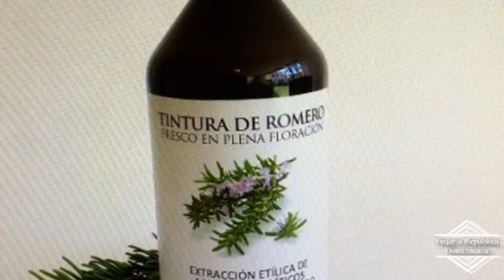Propiedades y Beneficios del Rosmero/ Rosmery’s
Descubre cuanto beneficios tienes esta plantas del Romero . El la cual viene del mediterráneos en la parte norte de España y el sur de África. Se puede sembrar en nuestro patio o poner dentro de la casa 🏠 es rico en hierro. Antioxidantes. Es una maravillosa planta 🌱 made with VideoShow